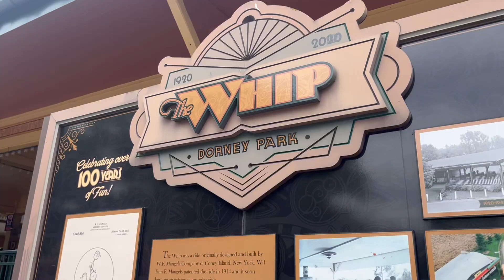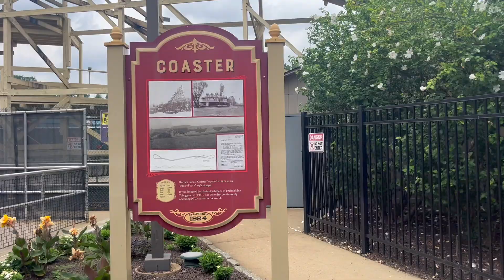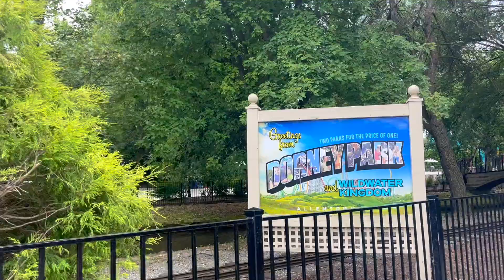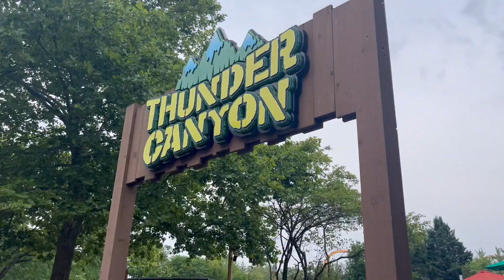Riding all the Coasters of Dorney Park!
Hello friends! This week's video throws it back to this last summer! My family was visiting for the week and we made a drive down to Allentown, Pennsylvania to visit what I would argue is one of the most underrated Amusement Parks in the Cedar Fair chain! I hope you enjoy us enjoying the great line up of attractions that this park has to offer! Much love!